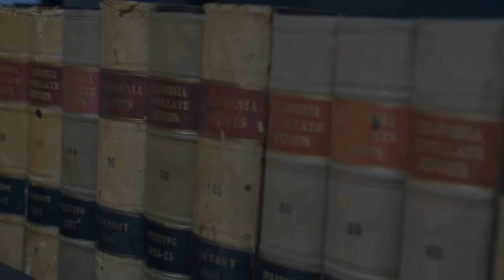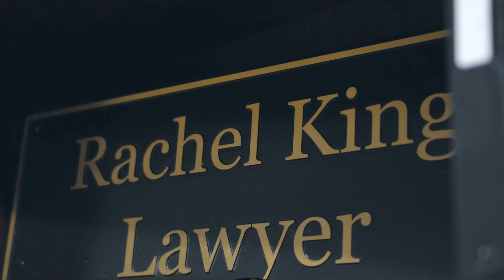Cracking the Code on ChildSupport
In the latest episode of Gavels Down, Voices Up, I explore the controversial world of child support. From equal timeshare schedules to the complexities of income calculations, this episode is packed with essential insights for anyone navigating family law.

(00:00) Welcome to Gavels down, voices up with Rachel King on Family Law
(00:48) Rachel King: Child support is typically ordered based on the amount of time
(08:01) This episode is brought to you by King law firm attorneys at Law, Inc
(08:53) You can plead to the court that you need a reduction in child's support
(16:42) Even on your time you continue to pay child support, attorney says
(19:48) Rachel King brings opinions to the mic about the courtroom and politics